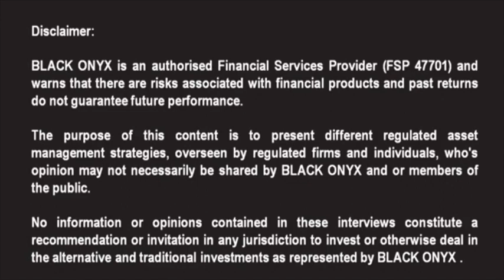ROSEBANK WEALTH - Describing a multi-family office and their investment approach - BLACK ONYX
BLACK ONYX interviews specialist asset managers like Peter Nurcombe-Thorne  from the Rosebank Wealth Group, a specialsit multi-family office solution for HNWI's.